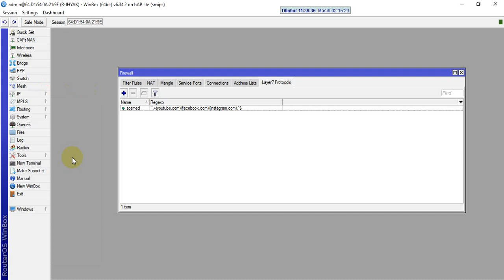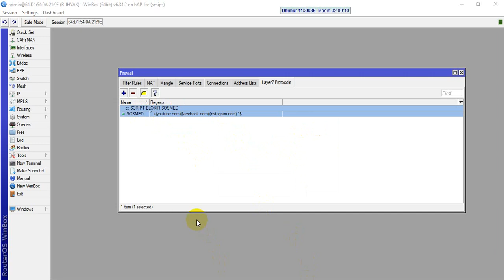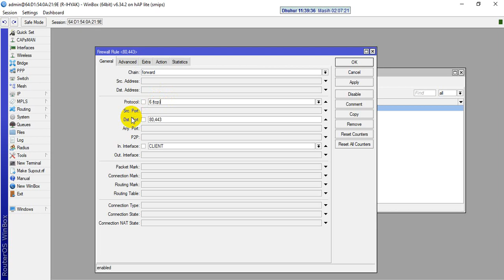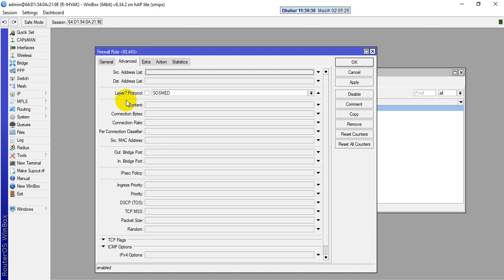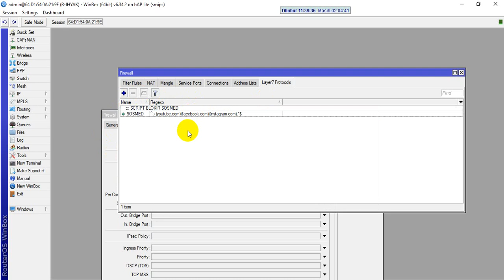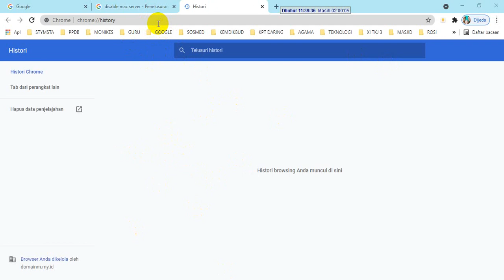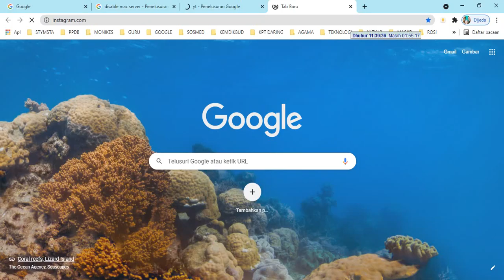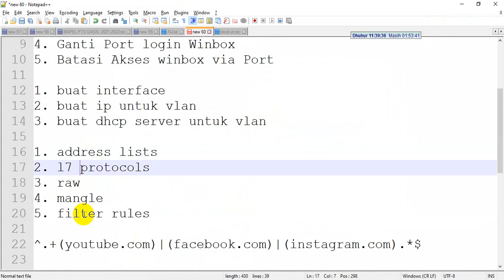BLOKIR SOSMED DI MIKROTIK